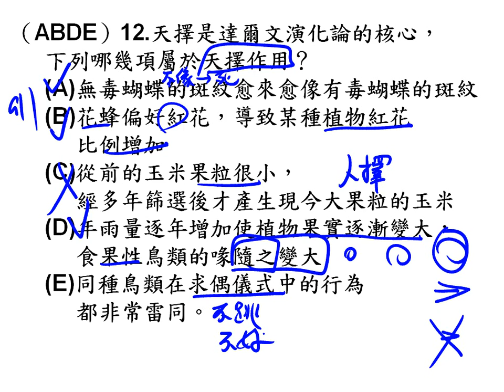t5 1,5 2小考 多選12二捷